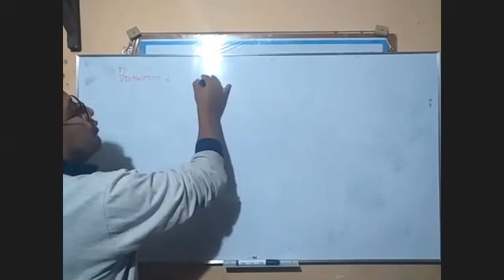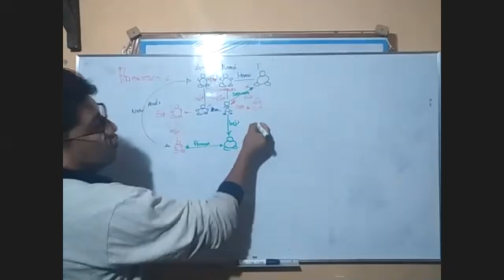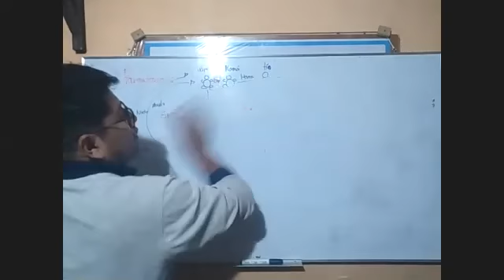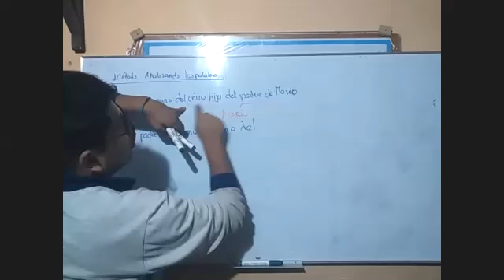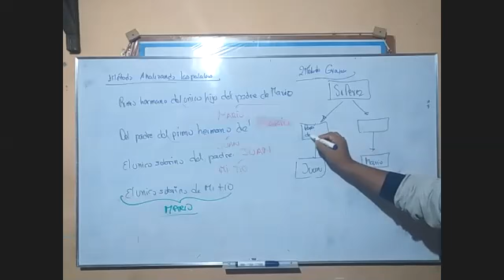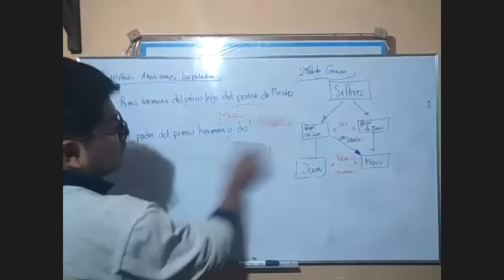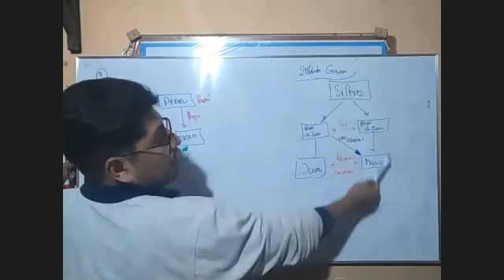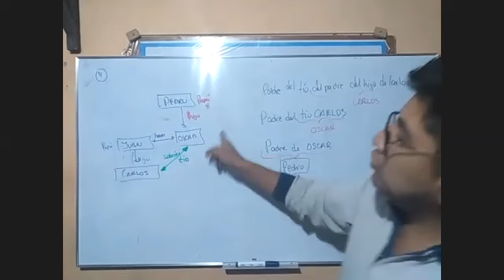INTRODUCCION A PARENTESCO